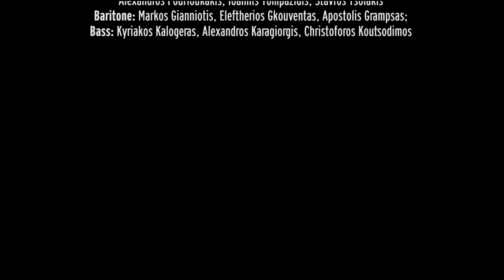Rossini : La Cenerentola performed July 21 2018 at the Syros International Festival of the Aegean